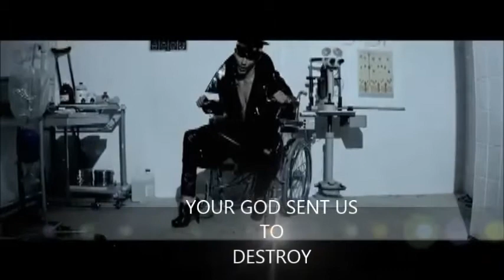kazaky crazy law feat combichrist sent to destroy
None of the videos or music are my property, the music and and video are the following:
Kazaky crazy law;
Combichrist sent to destroy.